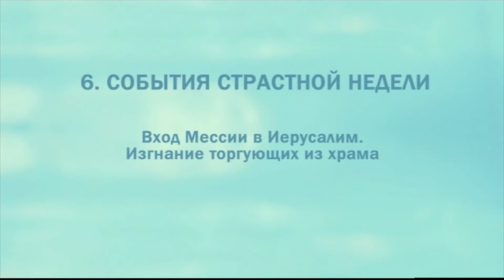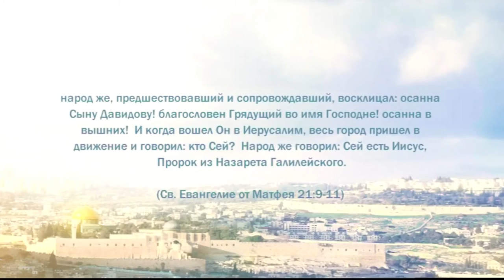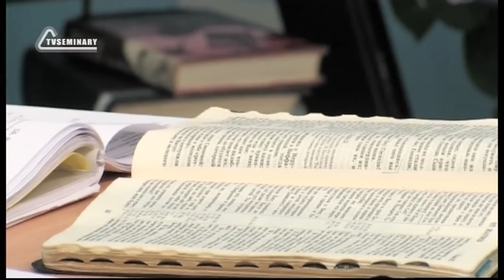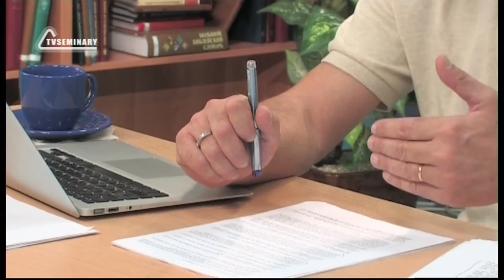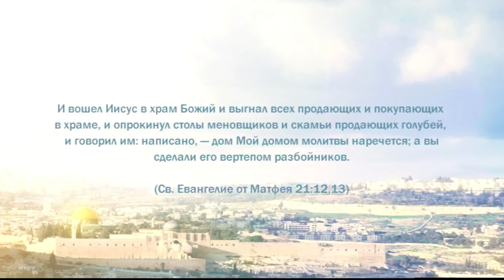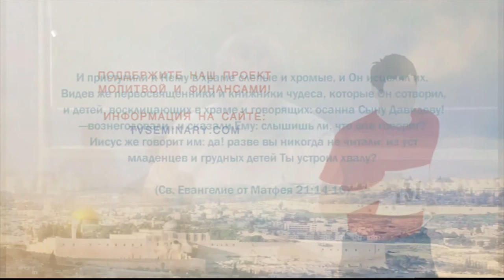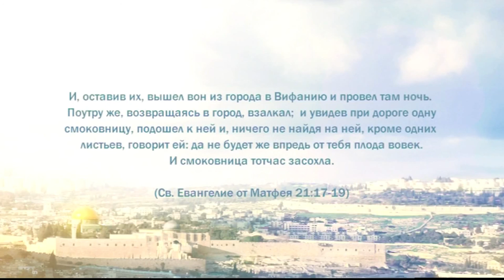PT221 Rus 61 События Страстной недели Вход Мессии в Иерусалим Изгнание торгующих из храма